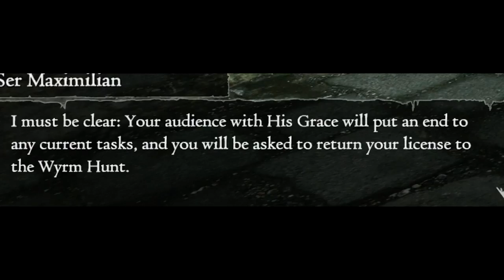SHES SO CUTE! Dragon's Dogma: Dark Arisen HD Remastered PS4 Playthrough Part 8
IF you made it this far down HIIIIIII :D